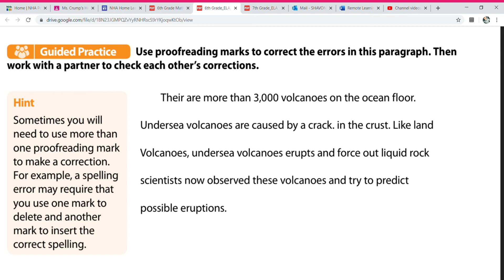Proofreading Marks Paragraph